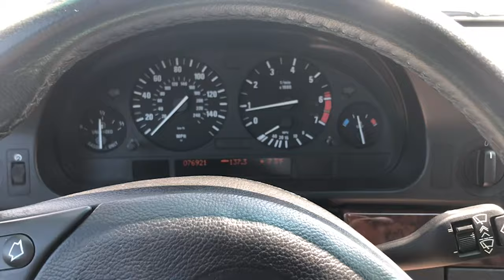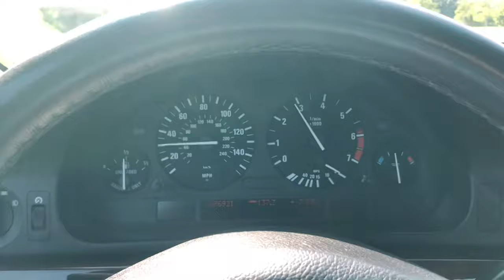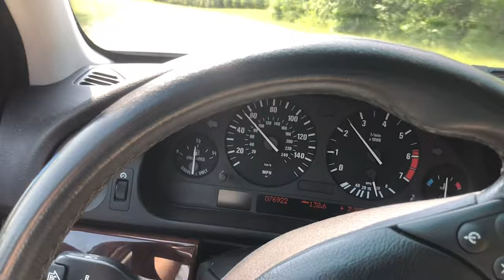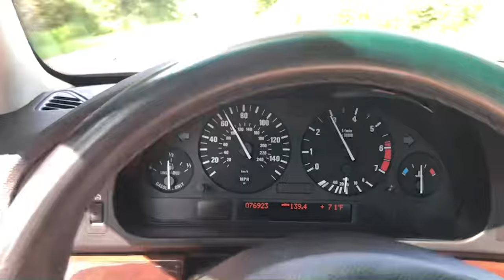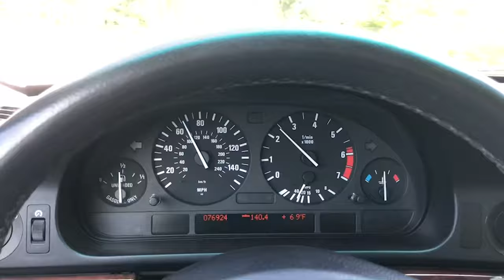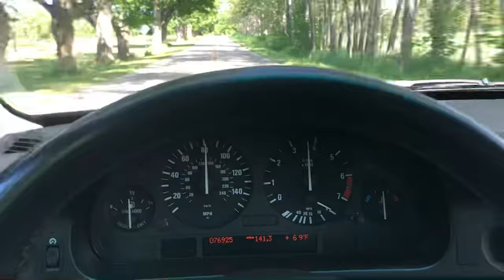2001 BMW 540i 6-Speed | Cold Start & Drive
Cold Start and Driving of the 77k Mile 2001 BMW 540i 6-Speed.